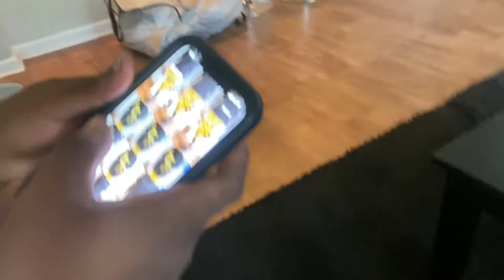ATL VLOG | DAY1